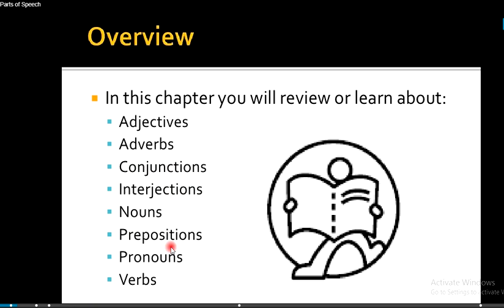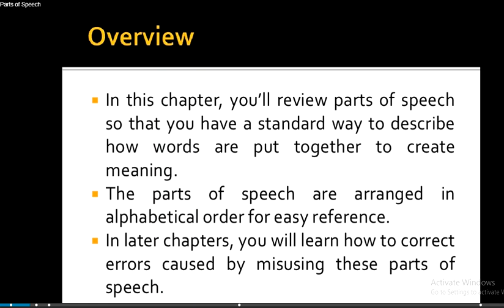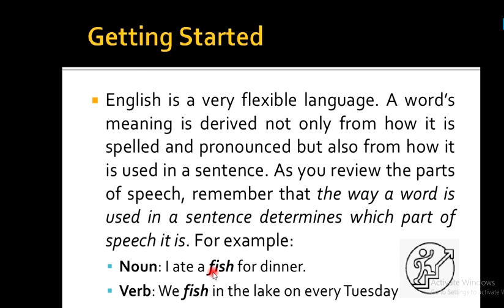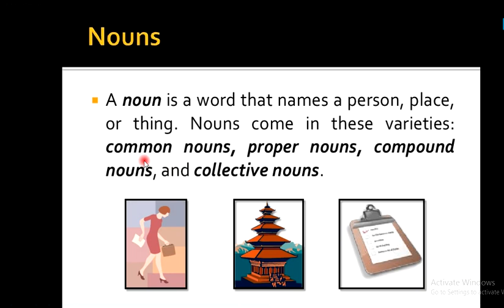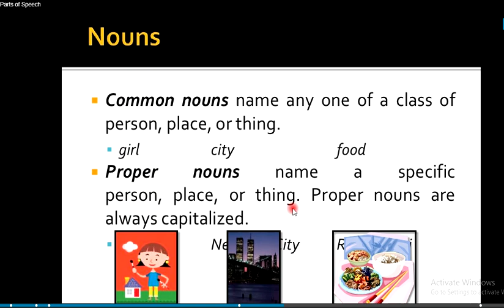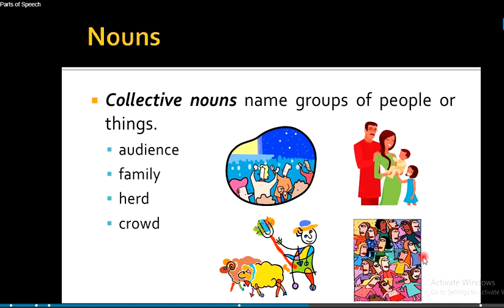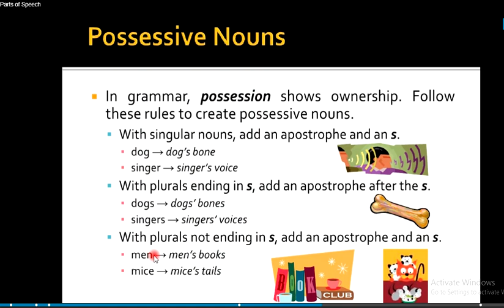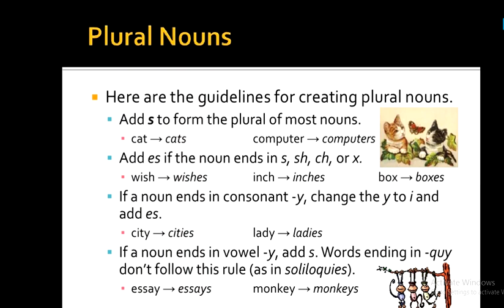English Parts of speech Lecture#1